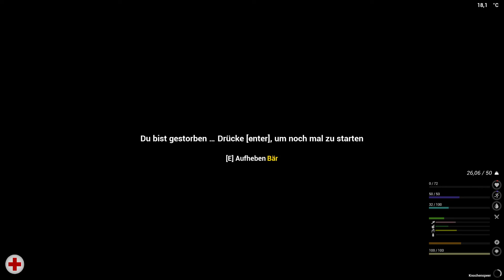THE INFECTED Staffel 1 Folge 048 V 13 0 8 Leo geht fischen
THE INFECTED deutsch, mit Eurem Sven! Let´s Play  Gameplay zum Abschalten vom Alltag beim einem gemütlichem Schnack!

Ein Virus war viel schlimmer als erwartet, eine Behandlung sah vielversprechend aus. Ein Medikamentenversuch schien zu funktionieren, vielen ging es besser und die Sterblichkeitsrate sank. Aber irgendetwas stimmt nicht. Die DNA mutiert und unerwartete Nebenwirkungen häufen sich, die die Menschen verändern. Wir nennen sie Vambies, sie sehen aus wie eine Mischung aus Vampir und Zombie.

Das erzählen uns die Medien, aber ist das die Wahrheit?
Worum es in The Infected geht:
Mehrere Freunde fahren für ein Wochenende zum Zelten in einen abgelegenen Wald. Nachdem sie jedoch nicht zurückkehrten und es keine Anzeichen dafür gab, wo sie sich aufhielten, beschloss einer der Eltern, einen Blick auf ihren letzten bekannten Aufenthaltsort zu werfen. Was hat er herausgefunden?

The Infected ist ein Open-World-Sandkasten- und Survival-Crafting-Spiel. Baue deine Basis, verteidige dich und schütze dich vor wilden Tieren und infizierten Vambies. (Hybrid-Vampir-Zombie)
Hauptmerkmale:

    Charakter Hunger, Durst, Körpertemperatur Mechanik
    Basis bauen
    Jagen
    Herstellen von Gegenständen
    Mechanik zum Kochen von Nahrung
    Kraft/Elektrizität-Mechanik
    Sammeln von Ressourcen
    Abbau und Veredelung von Erzen
    AI-Vambies töten
    Landwirtschaft
    Tag/Nacht-Zyklus
    Wetter-Zyklus